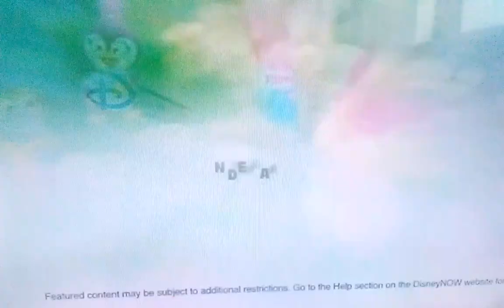Muppet Babies "Rozzies Everywhere" Charter Spectrum Promo (2020)